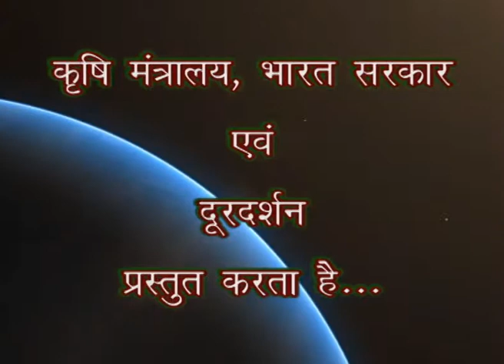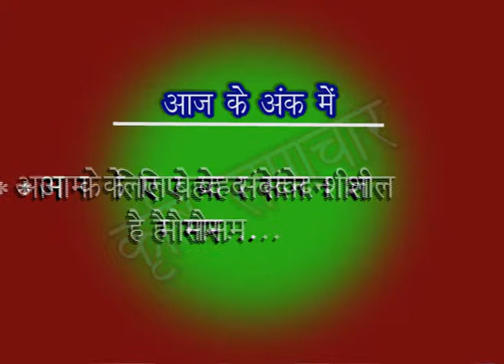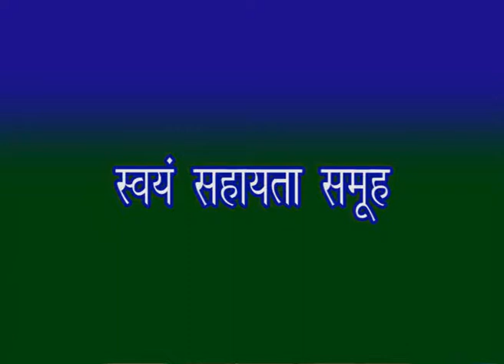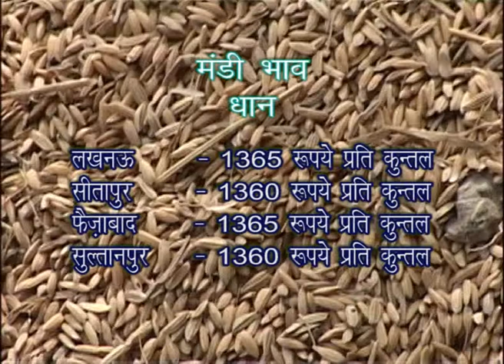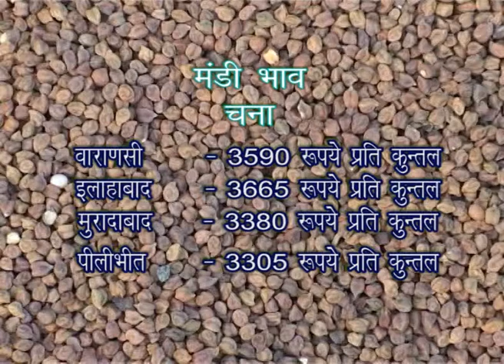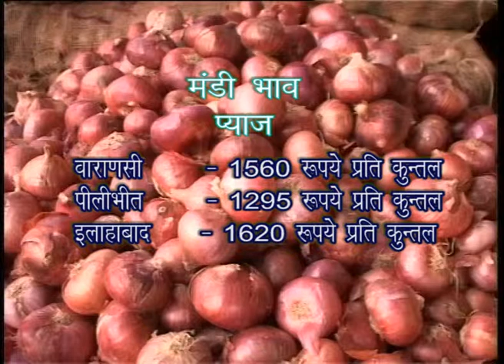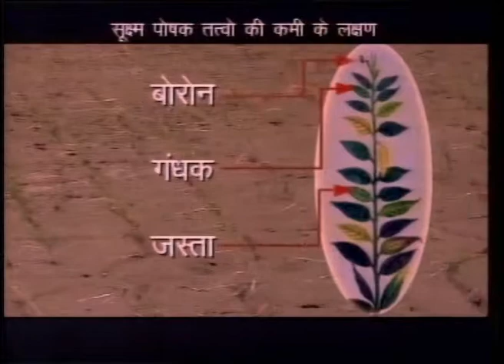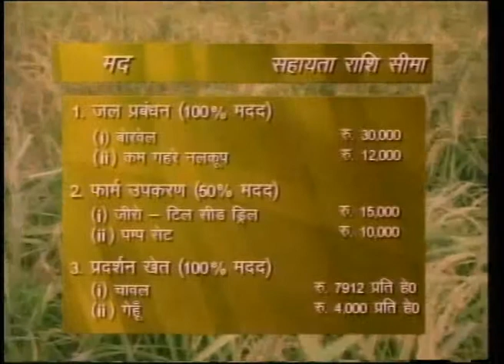Krishi Darshan 15 01 2015